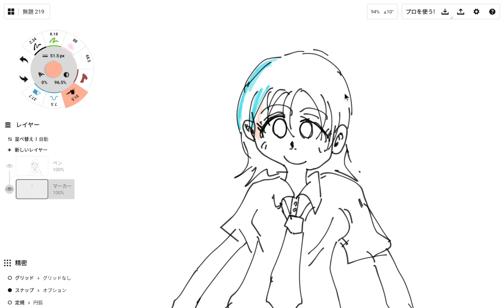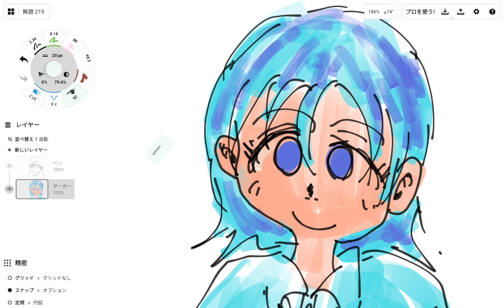下手っぴながらポップな女の子のイラストを頑張って描く（44日目）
下手っぴなりに頑張って描いてます。Chromebook